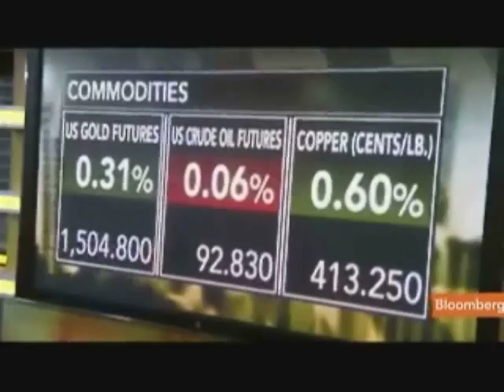Jim Rogers Holding Dollar, Euro; Says Let Greece Default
June 29 (Bloomberg) -- Jim Rogers, chairman of Rogers Holdings, talks about his investment strategy.
     Rogers also discusses Europe's sovereign debt crisis and Federal Reserve monetary policy. He speaks from Singapore with Rishaad Salamat on Bloomberg Television's "On the Move Asia." (Source: Bloomberg)